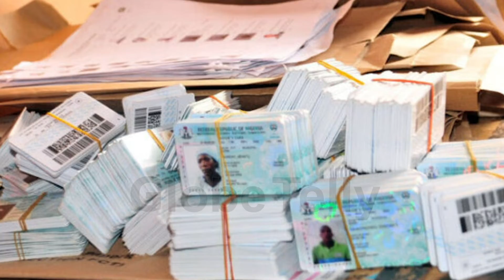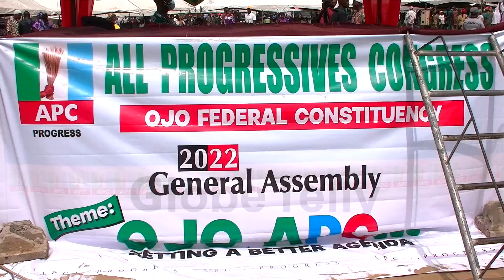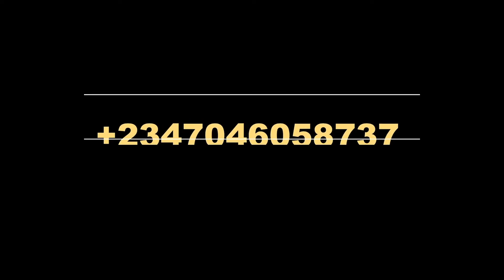OJO LGA ORGANISES PVC COLLECTION AND REVALIDATION ADVOCACY